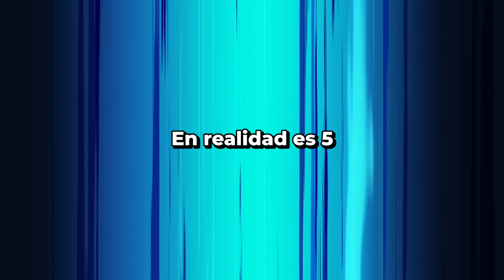RIVART ATTACK CON MI ENTRENADOR | EDICIÓN BOX 🥊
Holaaa pollitos de color!, acá les dejo un capitulo más de Rivart Attack, esta vez nos acompaña Ronny, mi entrenador de Box para La Velada Del Año 3.